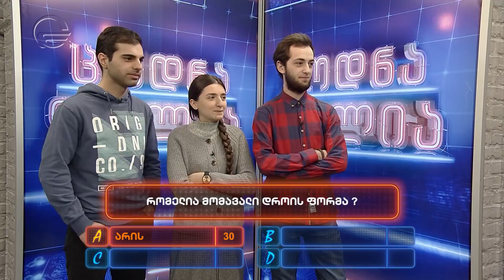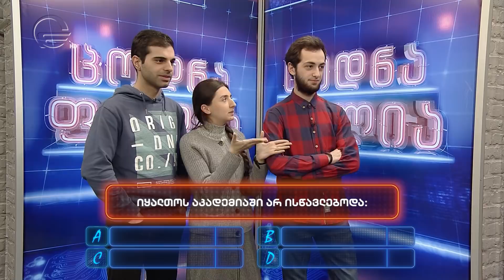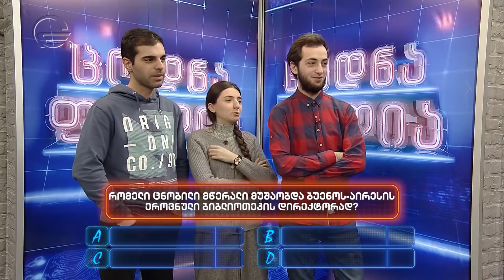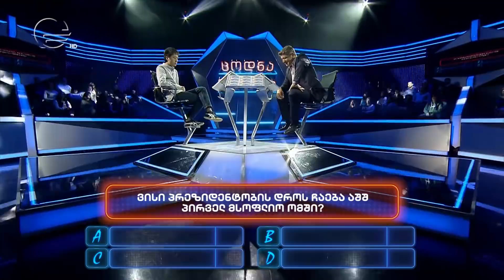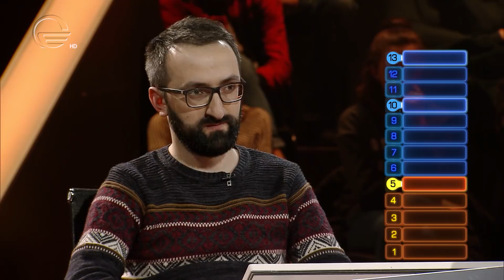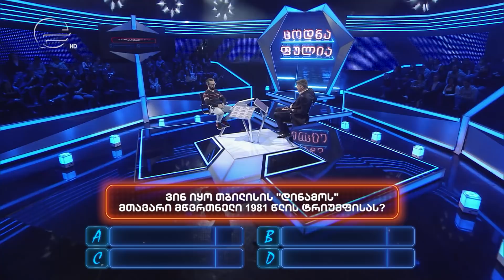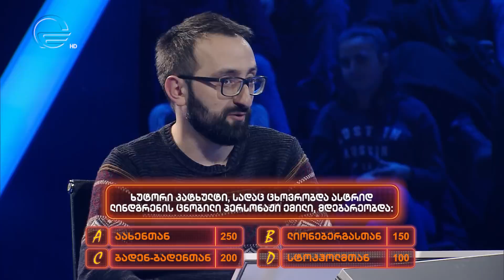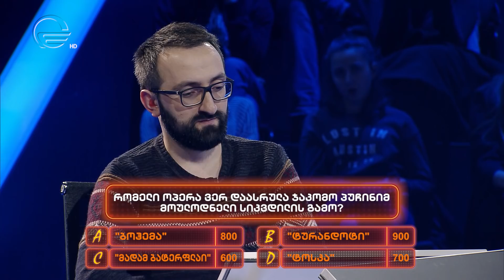ცოდნა ფულია | 17 მარტი, 2018 წელი | გადაცემა სრულად